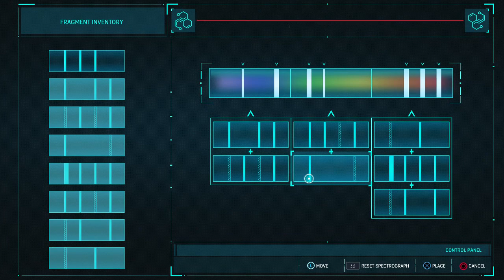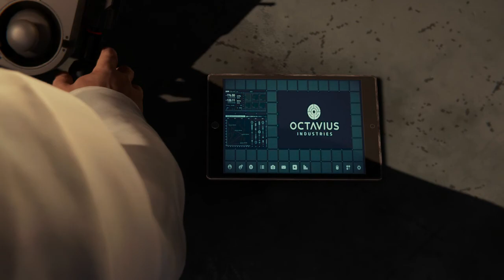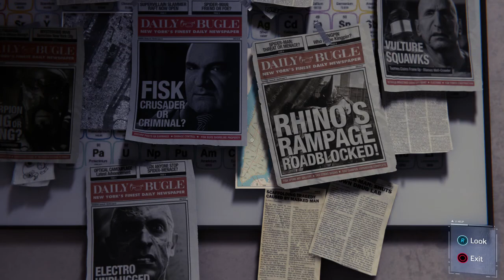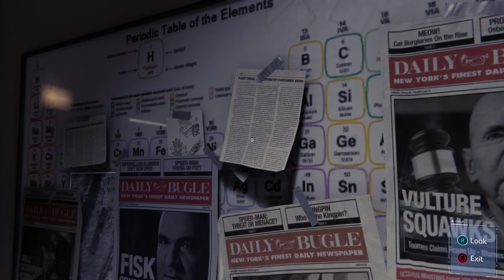Marvel’s Spider-Man - A Fresh Start - Spectrograph & Circuit Projects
Marvel’s Spider-Man - A Fresh Start - Octavius Industries
spectrograph, material candidate test s12 and material candidate test r80
circuit projects, microcable calibration, machine learning sub-system and stage 1 intracranial interface